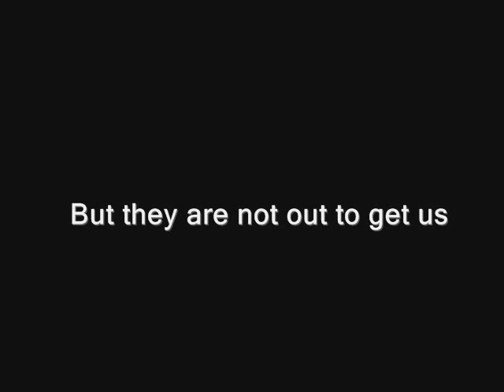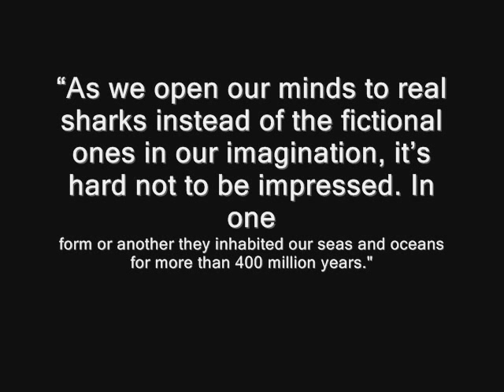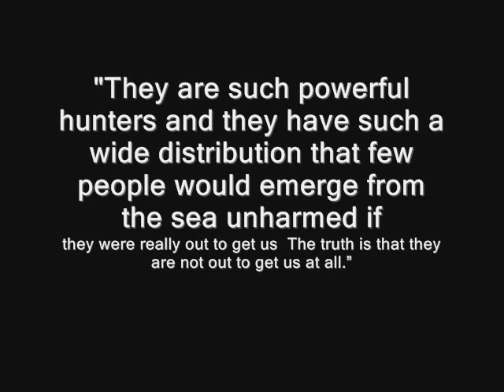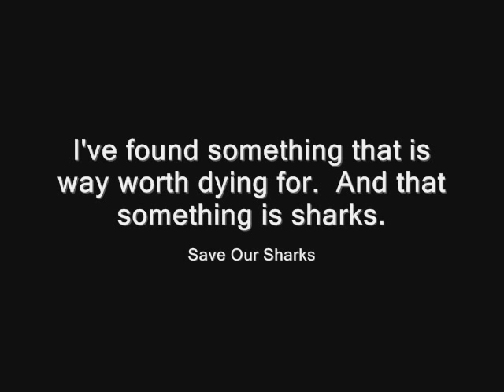Sharks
READ DESCRIPTION:

The song is:
Is This Goodbye?
from the SharkWater soundtrack.

Shark finning is a process in when a shark is pulled onto a boat, has all of his fins chopped off(while he's alive) and is thrown back into the sea to either drown, bleed to death, or get eaten alive by other fish.  Save the sharks from that terrible fate!

All the information in this video are REAL FACTS.  They have been proven and I didn't make them up, I researched it, mostly from the amazing movie SharkWater, and put that research in my video.

SharkWater is an extraordinary documentary on the act of shark finning and how it impacts sharks, as well as us humans.  We cannot survive without sharks.

Rob Stewart is a photographer that took pictures of sharks, but then decided to help save them by making SharkWater to spread the word.

Mark Carwardine is an author, and loves sharks.  He has a book out called Shark that is full on information, so read it!

Watch SharkWater...

Save Our Sharks!